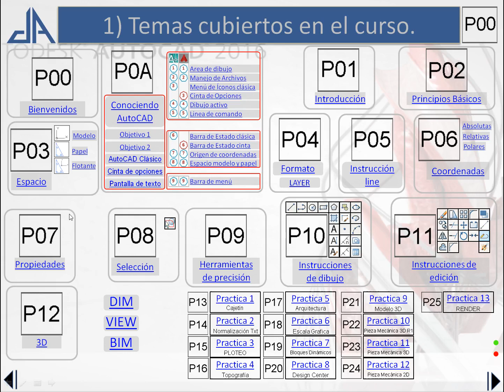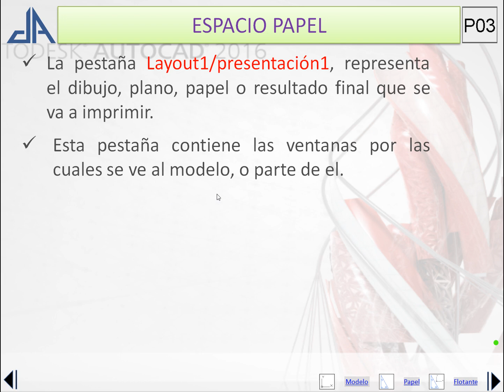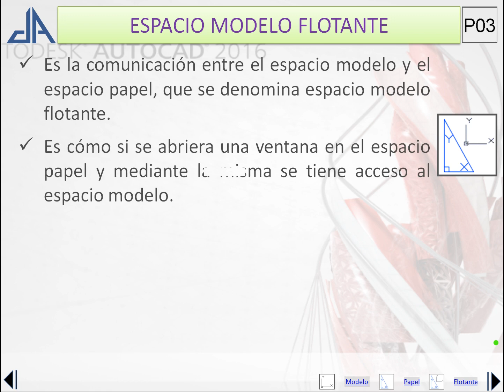P03 Espacio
AUTOCAD PARA TODAS LAS VERSIONES

Aquí les presento el Curso de AutoCAD valido para todas las versiones, conformado por tres niveles consecutivos: Básico, Medio y Avanzado.
¿Porque valido para todas las versiones?
A lo largo de los años que he trabajado con AutoCAD, desde las primeras versiones hasta las últimas 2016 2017, he podido hacer un análisis comparativo de las versiones, clasificándolas en dos tipos de presentaciones: La presentación clásica y la presentación cinta de opciones.
Teniendo en común la Barra de menú. Los videos que se colocaran en forma consecutiva empezaran con el video
Profesor en la Universidad Católica Andrés Bello en Puerto Ordaz, Venezuela de las cátedras de:  Dibujo asistido (AutoCAD) y Concreto I y II (Hormigón), de 2007 a 2015.
Este curso sigue las clases de dibujo asistido dictadas en la universidad Catolica Andres Bello en puerto Ordaz.
         EN YOUTUBE (*)
P00 Bienvenidos     (*)
P0A Conociendo Autocad    (*)
P0A-2, POA-3, P0A-3 Y P0A-4 SUSTITUIDOS POR PA-(i) i= 1 a 11
PA-1  AREA DE DIBUJO
PA-2  MANEJO DE ARCHIVOS
PA-3  CINTA DE OPCIONES
PA-4  MENU DE ICONOS
PA-5 DIBUJO ACTIVO
PA-6 LINEA DE COMANDO
PA-7 BARRA DE ESTADO CLASICA
PA-8 BARRA DE ESTADO CINTA
PA-9 ORIGEN DE COORDENADAS
PA-10 ESPACIO MODELO Y PAPEL
PA-11 BARRA DE MENU
SB01 A SB29 BARRA DE ESTADO - STATUS BAR
P01 Introducción.     (*)
P02 Principios Básicos.    (*)
P04 Formato
P04-01 LAYER PARTE 1    (*)
P04-01 LAYER PARTE 2    (*)
P04-01 LAYER PARTE 3    (*)
P04-02 LAYER ESTADOS    (*)
P04-03 LAYER TOOLS
P04-16 INSTRUCCION UNITS   (*)
P05 Instrucción LINE     (*)
P06 Coordenadas     (*)
P07 Propiedades     (*)
P08 Selección
P08 Seleccion parte 1    (*)
P08 Seleccion parte 2    (*)
P09 Herramientas de precisión   (*)
P10-(i) i=1 a 27 Instrucciones de Dibujo
P10-01 INSTRUCCION LINEA   (*)
P10-02 INSTRUCCION POLILINEA   (*)
P10-03 INSTRUCCION CIRCLE   (*)
P10-04 INSTRUCCION POINT STYLE   (*)
P10-05 INSTRUCCION POINT   (*)
P10-06 COMANDO DIVIDE    (*)
P10-07 COMANDO MEASURE    (*)
P10-08 INSTRUCCION RECTANGULO   (*)
P10-09 COMANDO POLYGON    (*)
P10-10 INSTRUCCION STYLE   (*)
P10-11 TEXTO     (*)
P10-12 INSTRUCCION MTEXT   (*)
P10-13 INSTRUCCION BLOCK   (*)
P10-13 INSTRUCCION BLOCK parte 2  (*)
P10-13 INSTRUCCION BLOCK parte 3  (*)
P10-14 INSTRUCCION INSERT   (*)
P10-15 DESIGN CENTER    (*)
P10-16 INSTRUCCION HATCH   (*)
P10-16 INSTRUCCION HATCH PRACTICA P1  (*)
P10-16 INSTRUCCION HATCH PRACTICA P2  (*)
P10-17 INSTRUCCION ARCO P1   (*)
P10-17 INSTRUCCION ARCO P2   (*)
P10-18 ELIPSE parte 1    (*)
P10-18 ELIPSE parte 2    (*)
P10-19 INSTRUCCION REGION PARTE 1  (*)
P10-19 INSTRUCCION REGION PARTE 2  (*)
P10-20 INSTRUCCION TABLE   (*)
P10-20 INSTRUCCION TABLE EX 01   (*)
P10-21 INSTRUCCION TABLE STYLE   (*)
P11 Instrucciones de Edición   (*)
P12 view
P12-01 INSTRUCCION REDRAW   (*)
P12-04 INSTRUCCION ZOOM    (*)
P12-04 INSTRUCCION ZOOM SCALE   (*)
P12-04 INSTRUCCION ZOOM REALTIME  (*)
P12-04 INSTRUCCION ZOOM PREVIOUS  (*)
P12-04 INSTRUCCION ZOOM WINDOW   (*)
P12-04 INSTRUCCION ZOOM DYNAMIC   (*)
P12-05 INSTRUCCION PAN    (*)
P13 Insert
P14 Tools
P15 Dimension
P16 Parametric
P17 Express
P18 3D
P19 FILE
P19-01 INSTRUCCION NEW      (*)
P20 PLOTEO
P21 WINDOW
P22 Practica 1
P23 Practica 2
P24 Practica 3
P25 Practica 4
P26 Practica 5
P27 Practica 6
P28 Practica 7
P29 Practica 8
P30 Practica 9
P31 Practica 10
P32 Practica 11
P33 Practica 12
P34 Practica 13
P35 BIM
P36 COMO SE HACE
P37 COMO FUNCIONA